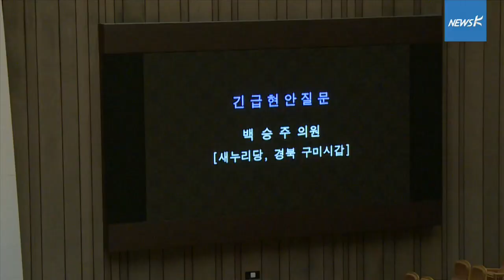[현장] 새누리당 의원의 ‘신개념’ 노블레스 오블리주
희생은 성주 군민이 하게 될 판인데, 찬사는 대통령에게